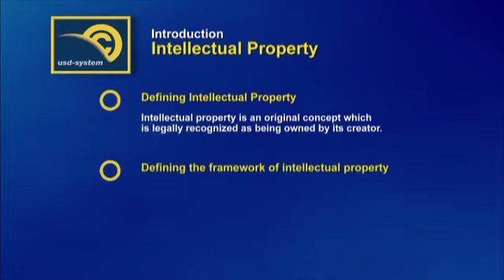Creation - invention - innovation